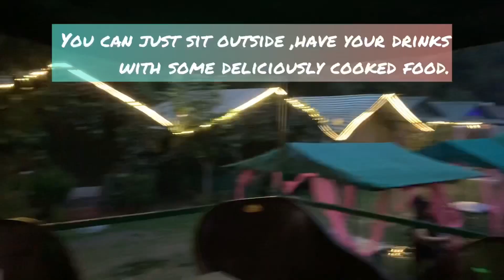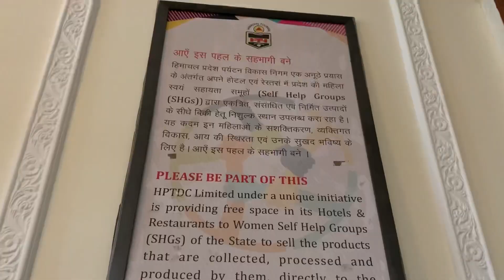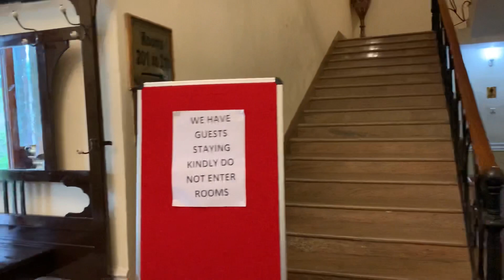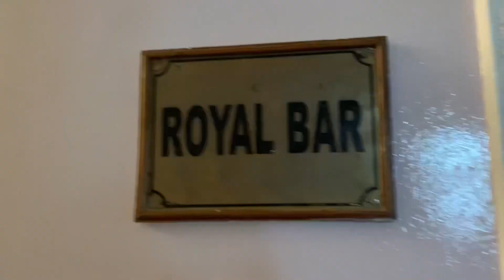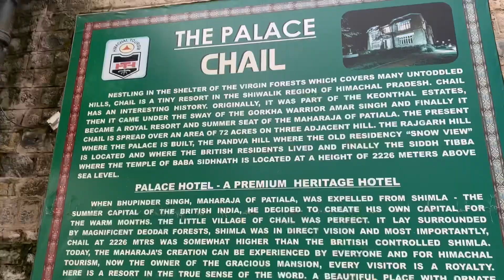Sadhupul || Chail || Places to visit near Solan || Hillstation near Chandigarh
Hi guys, This vlog is of a very small hill station in Himachal Pradesh which is very near to Chandigarh and Delhi.

Sadhupul is a small village which is around 96km from Chandigarh. It is a camping site where you can chill with your friends. You can have your drinks and snacks by sitting around the river.

Chail is famous for its lush green mountains, Chail Palace, Kali temple and popular resorts.
It’s away from city crowd . One can have a peaceful trip here.